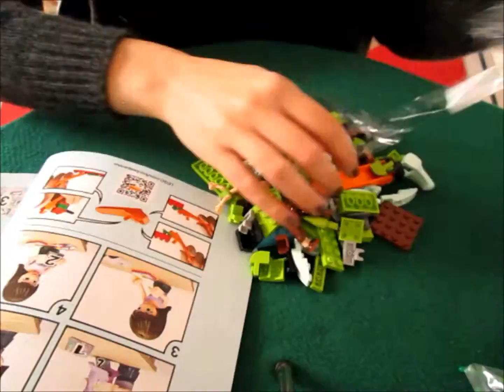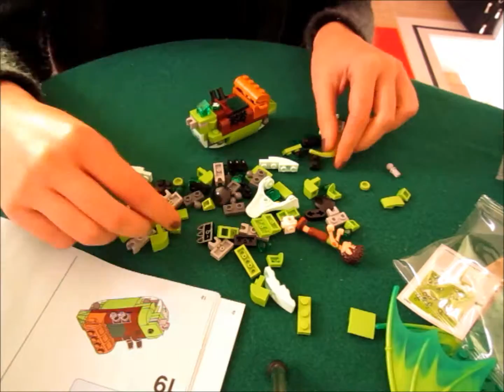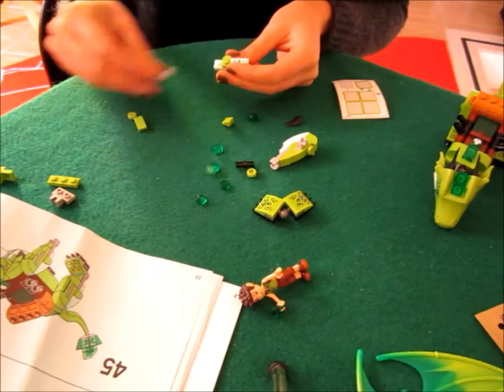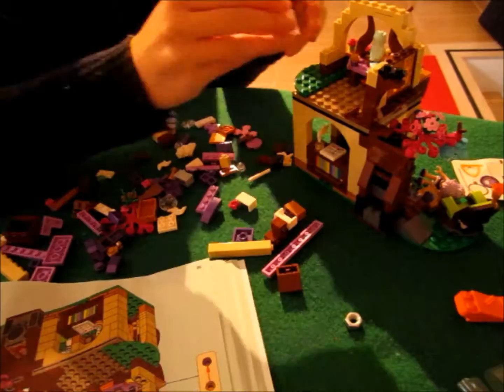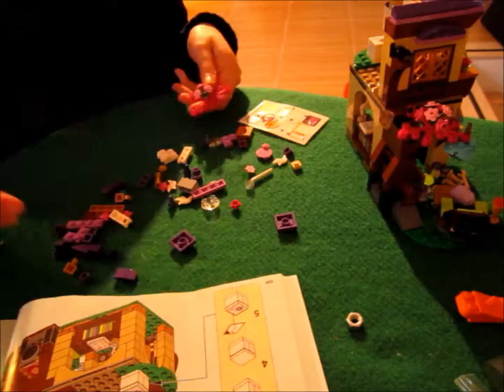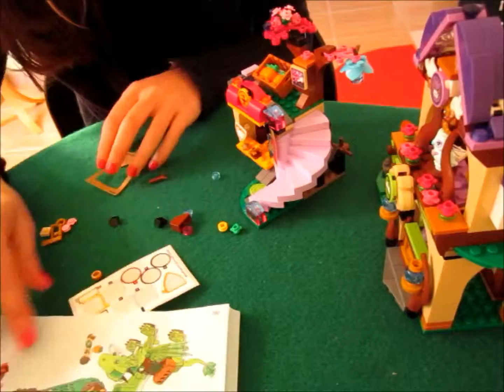Lego Elves - The secret marketplace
Ciao, oggi finalmente riusciamo a mostrarvi i nostri regali di natale si tratta di questo bellissimo set Lego Elves, potete trovare le impressioni che abbiamo avuto a riguardo su questo post del nostro blog:

Grazie.